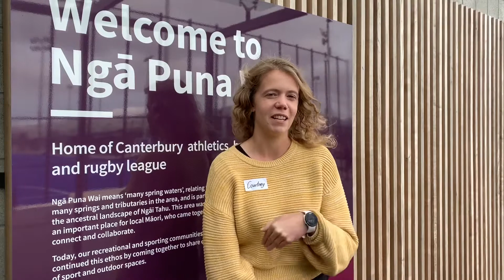Healthy Active Learning Hui 29 July 2020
On 29 July our Healthy Active Learning team hosted a hui that brought together teachers from around Canterbury to discuss best practice, share ideas and hear firsthand examples of quality play, active recreation and physical activity opportunities for tamariki.